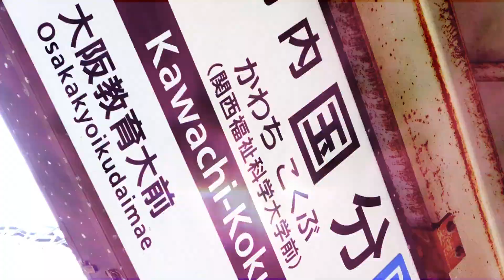True Kawachi-Kokubu Zone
原曲:TRUE ZONE　制作ＳＱＵＡＲＥさん

曲風も良いんですけどなんせmidiがパートごとにしっかり作り込まれてるおかげで制作がとてもやりやすかったです
またいつか使います